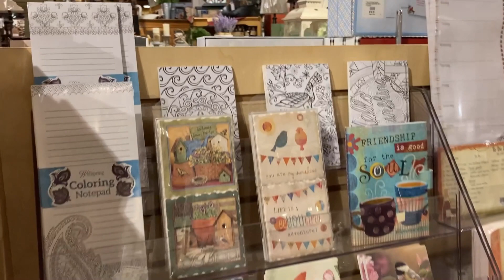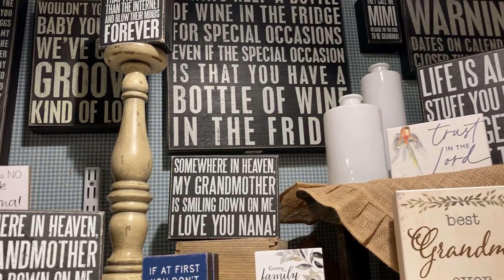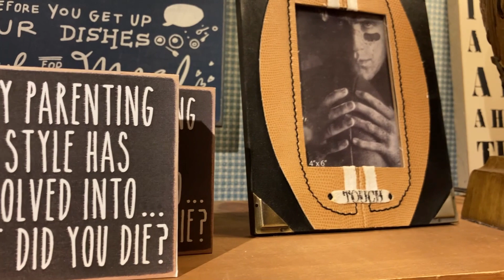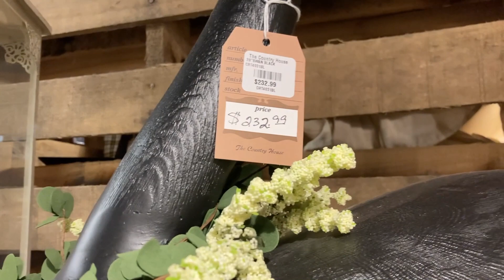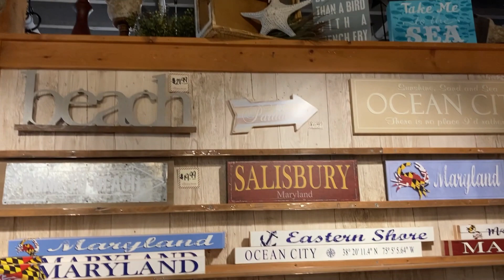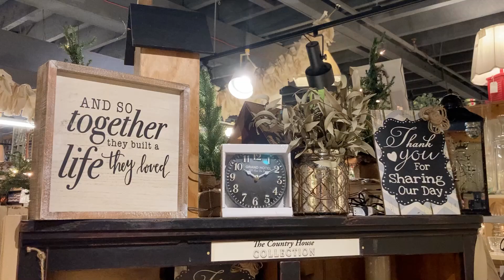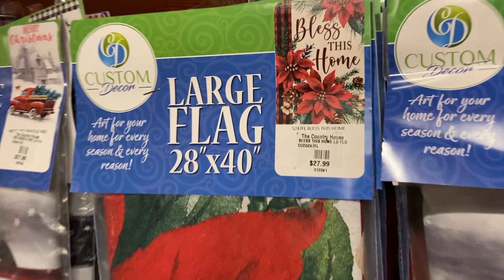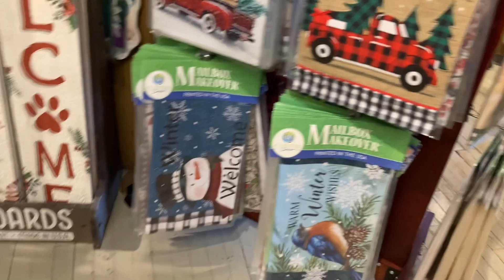Our Visit to The Country House, Part 2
Hi, friends. This is part 2 of The Country House in Salisbury, MD.
This time a little Halloween stuff and a lot more Christmas items.